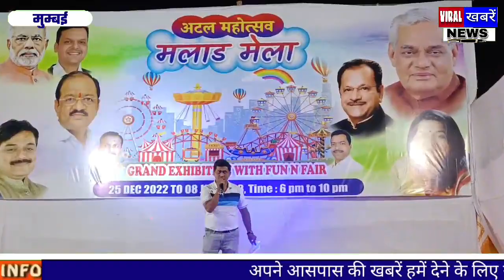अटल महोत्सव मलाड मेला में आदिवासी डांस का आयोजन पूर्व नगरसेविका सेजल प्रशांत देसाई द्वारा किया गया